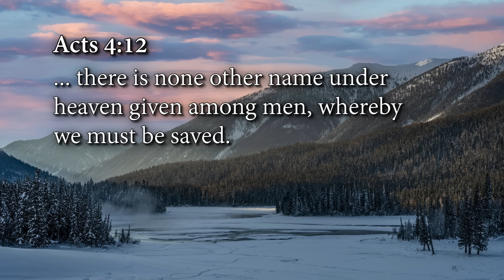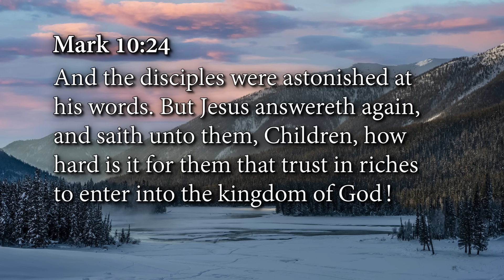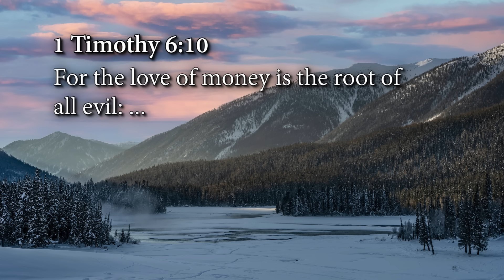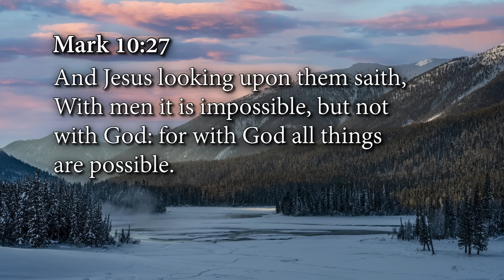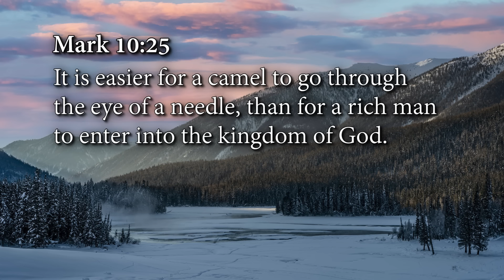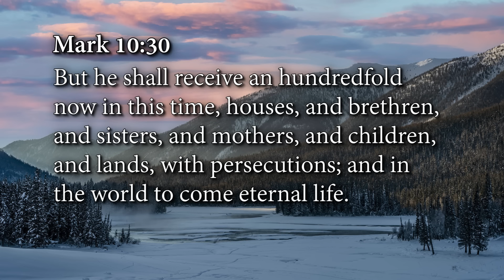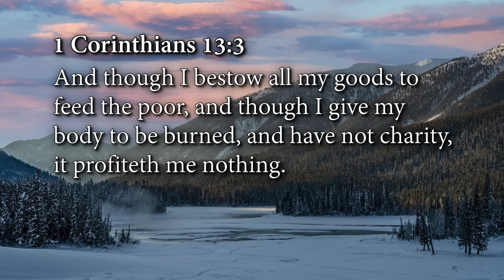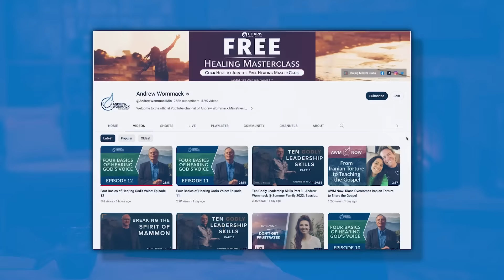Financial Stewardship: Episode 6